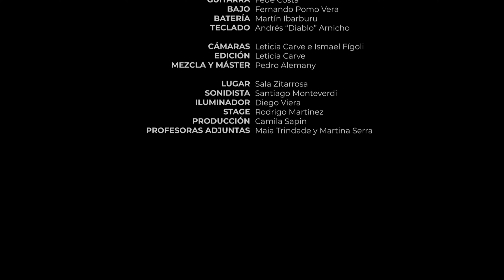Martina Cobo y Arantxa Falcón - Cuando te veo + impro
Cantantes: Martina Cobo y Arantxa Falcón
Guitarra: Fede Costa
Teclado : Andrés Arnicho
Bajo: Fernando Pomo Vera
Batería: Martín Ibarburu

Cámaras: Leticia Carve e Ismael Fígoli
Edición: Leticia Carve
Mezcla y Máster: Pedro Alemany

Lugar: Sala Zitarrosa
Sonido en vivo: Santiago Monteverdi
Iluminador: Diego Viera
Stage: Rodrigo Martínez
Producción: Camila Sapin
Profesoras adjuntas: Maia Trindade y Martina Serra